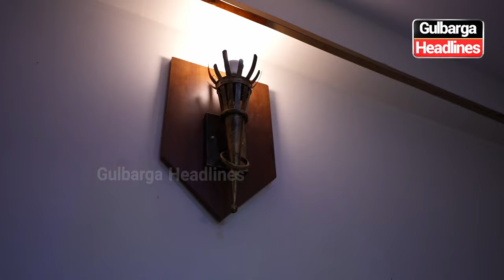Discover Luxury and Comfort: A Cinematic Tour of FAIR Guest House!